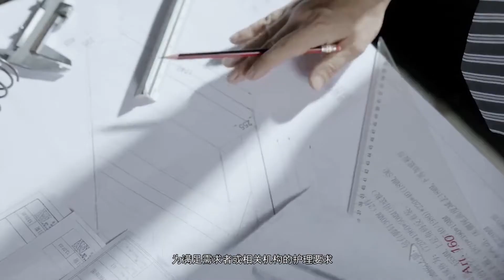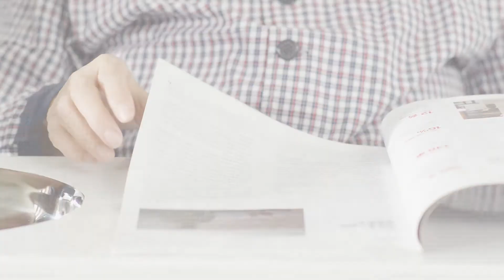Stainless Steel Medical Nursing Bed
KUGE is a professional private enterprise which produces and sales stainless steel products.
Our new products, stainless steel medical nursing bed, thinking in the future we have successfully developed a multi-functional nursing bed which can be used for domestic nursing, medical nursing, and physical therapy to meet the nursing requirements of homebound users and overall medical institutions.
The multi-functional nursing bed is fully made of food-grade 304 stainless steel. Its main body consists of three modules, which are a fixed to a mainframe, a functional frame, and an electric remote control system. The multi-functional nursing bed is easy to operate.
All functions can be operated by remote control (wired or wireless). The multi-functional nursing bed can reduce the difficulty of caring for the patients, can improve their life quality and could benefit their recovery times by Generating saves to the institutional users.

KUGE - take care of your and your family's health
mail:
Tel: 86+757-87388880